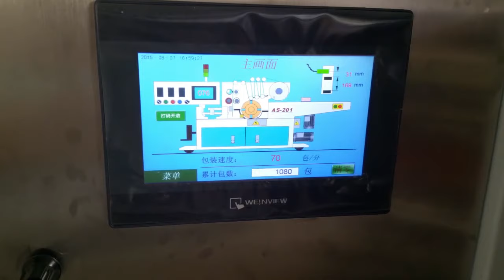Complete pocket tissue production line for sale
Complete pocket tissue production line test in our factory.
Zhengzhou Ean Machinery Co.,Ltd
Professional supplier of tissue paper converting machine, Such as toilet paper mahcine, paper napkin machine, facial tissue machine, kicthen towel machine and so on.